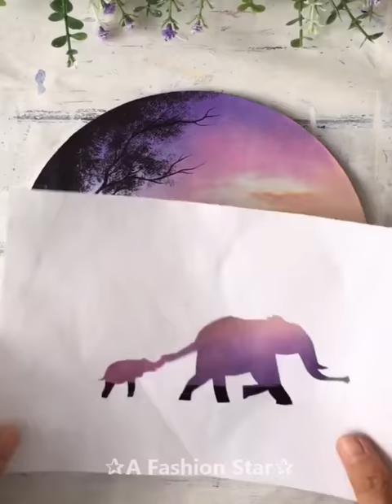7 Super Easy Painting Lesson Ideas - Painting For Beginner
7 Super Easy Painting Lesson Ideas - Painting For Beginner

Today we have collected 7 simple paintings for you, which is very suitable for beginners.